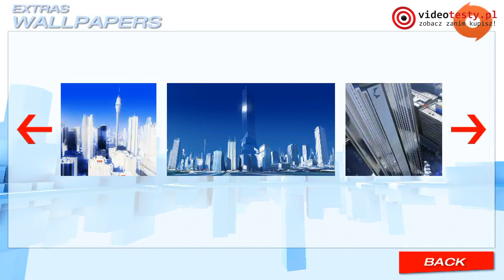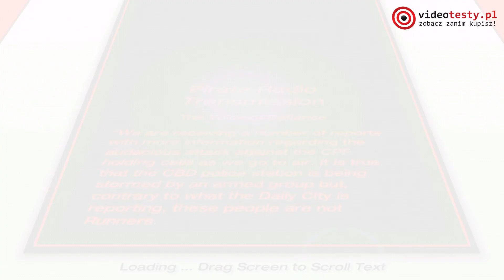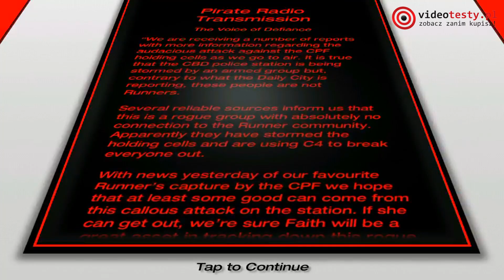Mirror's Edge - Gra Mobilna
Redakcja Portalu
VideoTesty.pl